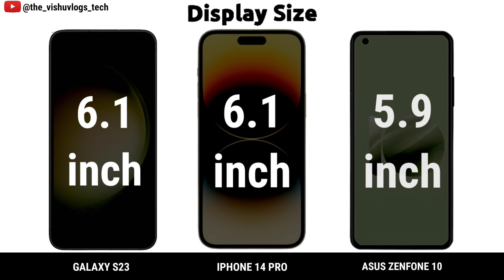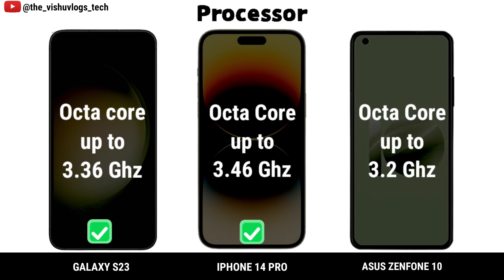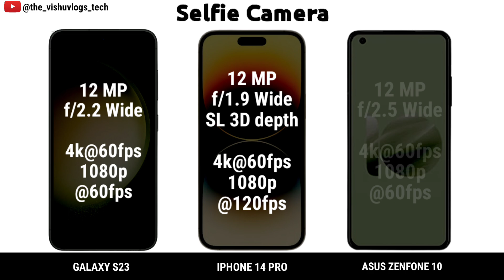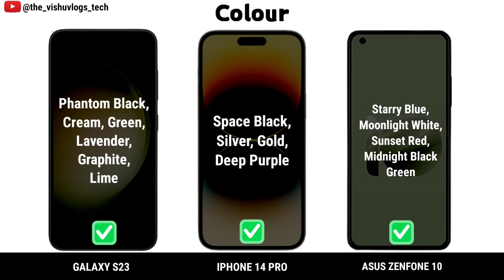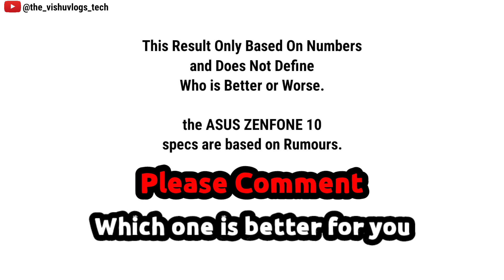Samsung Galaxy S23 vs Apple iPhone 14 Pro vs Asus Zenfone 10 || Comparison Video || Prife & Review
World's Best Compact Smartphones Ever, with extreme display Compact size with fully loaded with "Qualcomm Snapdragon 8 gen 2" with longer battery and awesome 50mp-200mp cameras, these mobile are the compact power house smartphone in 2023.

Full Detailed Comparison Video between 3 High range  camera & performance compact flagship smartphones

samsung galaxy s23 battery test
samsung galaxy s23 vs iphone 14 plus

apple iphone 14 pro max vs. oneplus 10 pro 5g
apple iphone 14 pro max 5g (6gb/128gb) deep purple